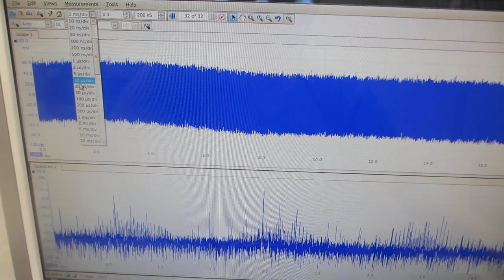超音波の音圧測定解析システムによる発振制御実験（超音波テスター：オシロスコープ100MHzタイプを利用した実験）